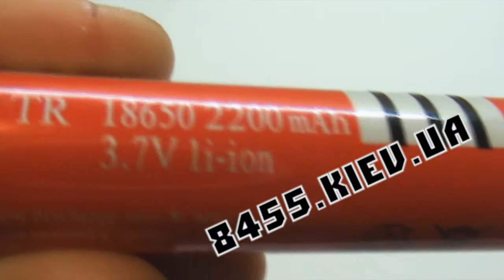18650 li-ion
18650 li-ion аккумулятор 3.7v - 4.2v  фирмы TOMO Battery
Качественный элемент питания с хорошей емкостью.
Батарейка 18650 li-ion широко используется в тактических фонарях фирмы Bailong Police.
Аккумулятор обладает защитным свойством от полной разрядки, что делает его значительно живучим.
Подобные элементы питания без защиты при полной разрядке могут в дальнейшем не заряжаться.
18650 rechargeable battery with re/discharging protection circuit
Аккумуляторы 18650 li-ion есть разной ёмкости: